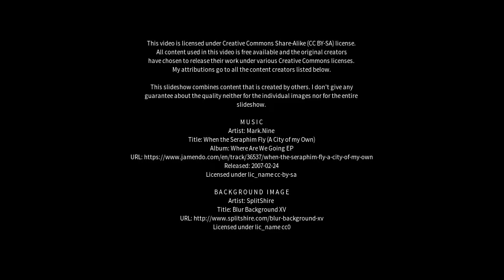Best places to visit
Best places to visit - Craigburn Farm (Australia) Best places to visit - Slideshows from all over the world - City trips, nature pictures, etc.